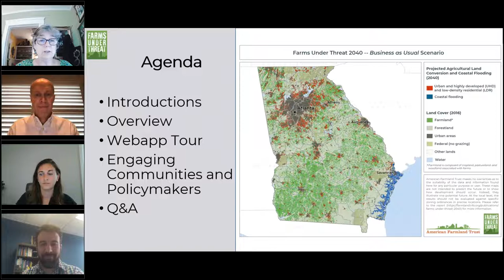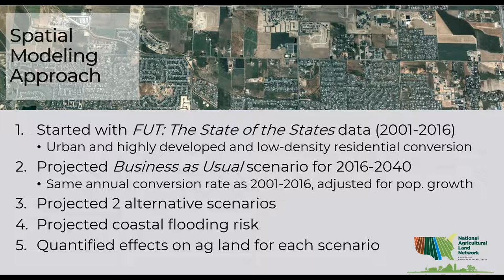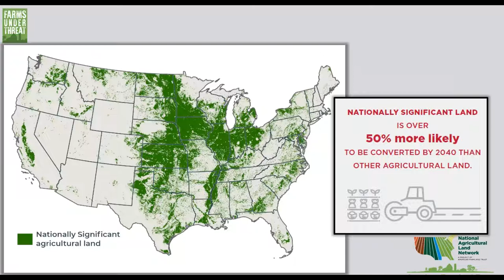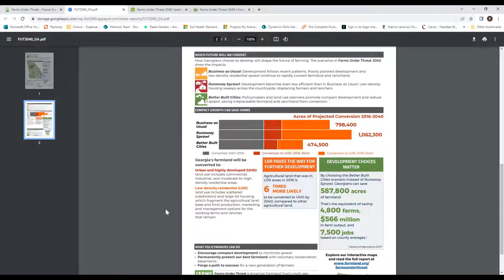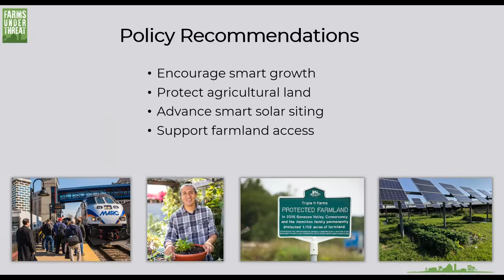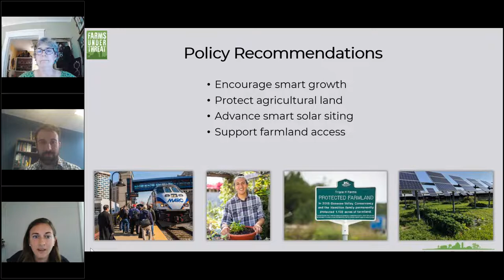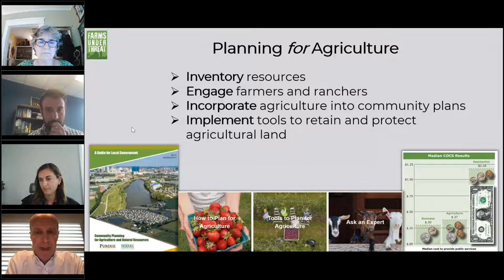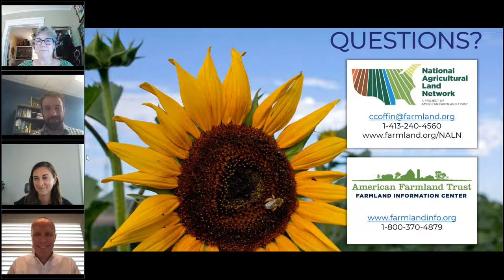Farms Under Threat 2040 - Georgia State Webinar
America’s farm and ranch lands are rapidly disappearing, threatening our rural communities and agricultural economy, jeopardizing future food security, and increasing vulnerability to extreme weather events. States face a choice: let poorly planned development of this vulnerable resource continue or work to safeguard more farmland through better land-use planning and additional farmland protection tools.  Farms Under Threat 2040: Choosing an Abundant Future, a new report from American Farmland Trust, maps three alternative futures out to the year 2040.

AFT’s National Agricultural Land Network explores highlights of the report’s findings for 35 states and what they mean for the future of agriculture.  In this free, one-hour webinar you will learn more about the scenarios mapped, the methodology behind the scenarios, and how to dive deeper into the data.